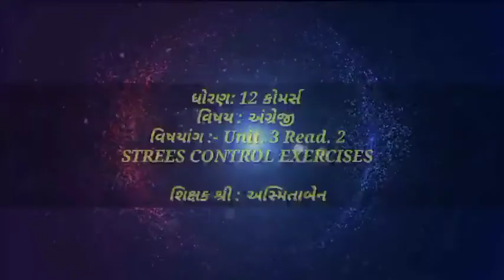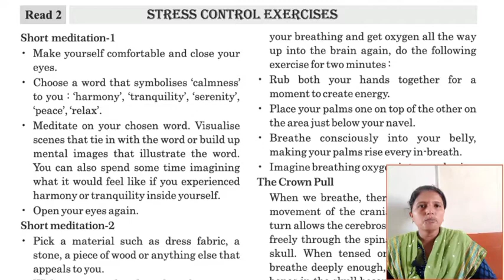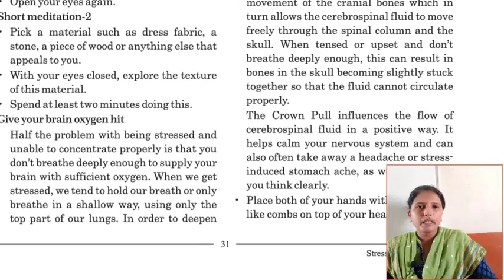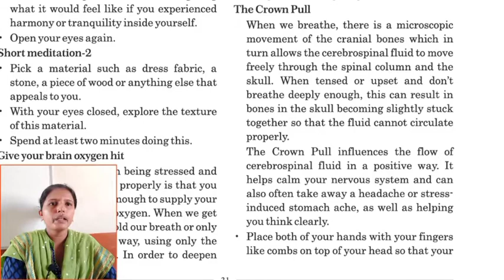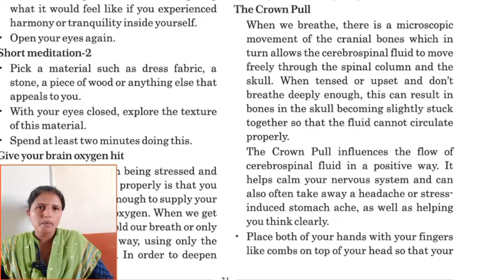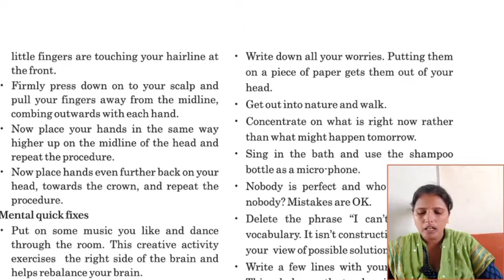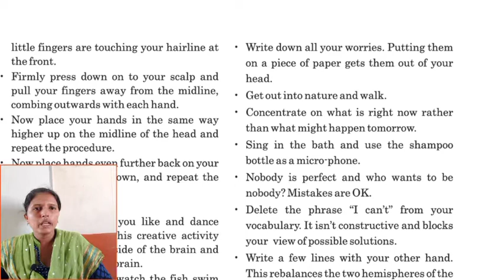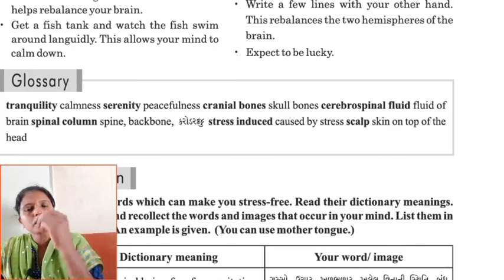STD 12 કોમર્સ | અંગ્રેજી | Unit. 3 | Read. 2 | STREES CONTROL EXERCISES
વિષય : અંગ્રેજી
વિષયાંગ :- Unit. 3 Read. 2
STREES CONTROL EXERCISES

શિક્ષક શ્રી : અસ્મિતાબેન